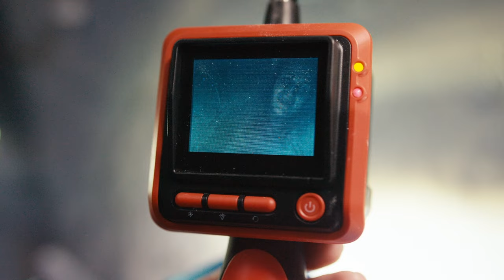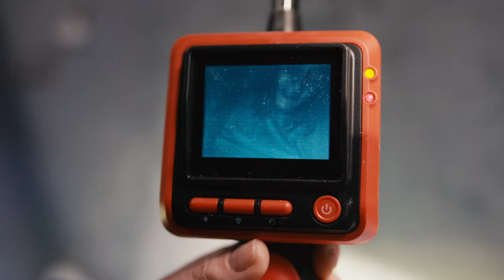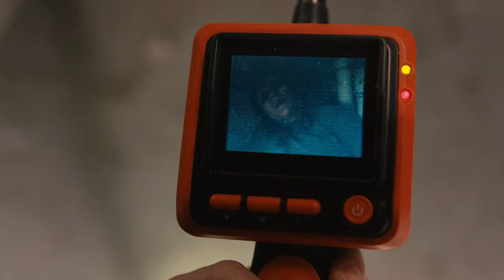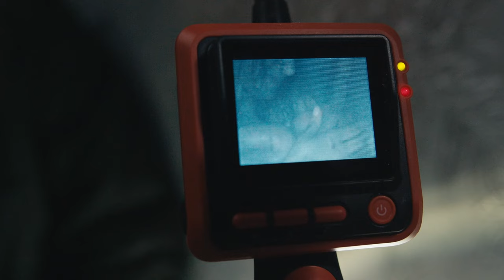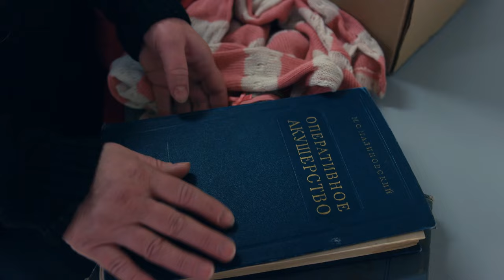LOVE AND TEARS IN TIMES OF GREAT DISTRESS (Episode 12) PREGNANCY TEST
Natasha has to perform a caesarean "in the fields" to save the baby. Another woman, trapped under the slabs, is losing water. The doctors help the woman in labour by video link. The rescuers alert the doctors to the risk of another collapse. Natasha sends Ruslan to escort a traumatised patient to hospital, believing that Mishka needs his father's bone marrow. The weightlifter goes into premature labour. Pasha, lost in thoughts of Nadia, is unable to perform the operation. Zhenya does it. Rescue workers clear away the rubble. A beam falls on an unattended baby: Nadia covers the child with herself.
Natasha Bakhmetieva, living with Andrei Lazarev and their one-year-old son, Mishka, juggles roles as a housewife and mother. Visiting the medical center to congratulate Evgenia Efimovna on her anniversary, she witnesses a pregnant woman struck by a KAMAZ truck at the maternity hospital gates. Bakhmetieva rescues the patient but tragically loses the baby. Forced to work for 24 hours, she discovers multiple recent infant deaths in the department. Head doctor Samoryadov urges her to end maternity leave early. Meanwhile, at a U.S. medical conference, Ruslan Bazanov, training as an obstetrician, encounters Olga Olshanskaya.

Welcome to the official YouTube channel for the captivating drama series "PREGNANCY TEST"!
Dive into a world of intrigue, romance, and suspense as we follow the compelling stories of characters facing life-changing decisions.
From unexpected pregnancies to hidden secrets, each episode unfolds like a fascinating envelope waiting to be opened. Join us as we unravel the complexities of love, family and sacrifice. Don't miss out on the latest episodes, behind-the-scenes exclusives and engaging discussions.